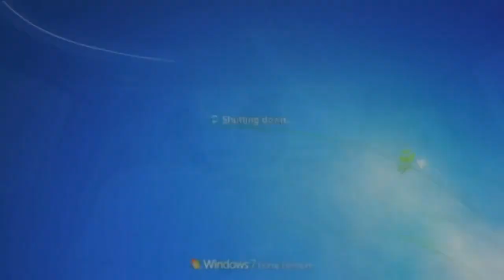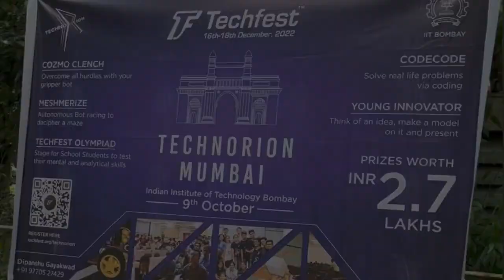throwback IIT BOMBAY Part 2 | Cozmoclench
🔵Whether you're looking for inspiration, guidance, or simply a peek behind the curtain of startup culture, Gdiot is your ultimate destination.

🔵Join us on this thrilling journey as we uncover the stories and strategies that drive innovation and shape our world.